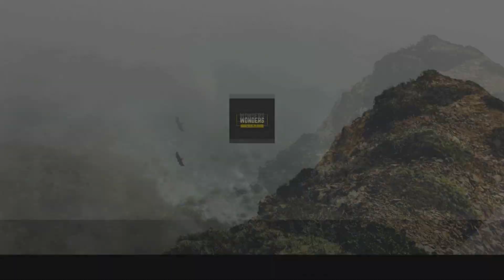BEST GREEN SCREEN SUBSCRIBE BUTTONS EVER!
Hello everyone, there is another great  video!

Music used in the video :
1) JJD - Aeon [ herosounds ]

🔴 Follow me on "Instagram! 🔸⇝ @itswondersbro

🔴 Visit my "Twitter !  🔸⇝ @itsWondersBro

★ JOIN  WONDERS CREW with 🅢🅤🅑🅢🅒🅡🅘🅑🅔 ★

WANT EARN MONEY ? GET 5% MY COMMISIONS.

💰Visit adf.ly and earn money for adds 💸